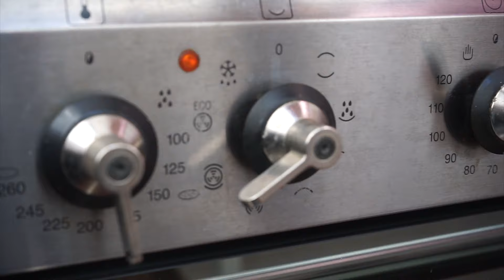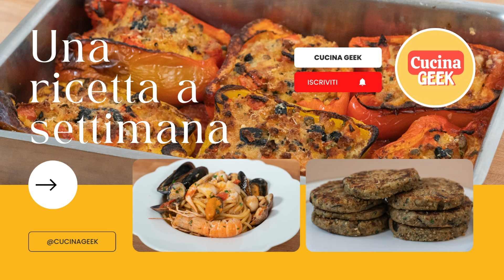Cotolette di pollo all’ortolana – CROCCANTI al forno, la ricetta con il pollo più deliziosa!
Il trucchetto per una ricetta da leccarsi i baffi con il pollo sta nella panatura croccante fatta con il pangrattato grattugiato in casa, dal pane fatto in casa. Il risultato sono cotolette croccantissime di pollo con verdure. Un piatto colorato adatto alla cena o come secondo piatto. La ricetta della nonna di CUCINA GEEK vi piacerà così tanto che la preparerete tutte le settimane. Le cotolette di pollo all’ortolana vi conquisteranno!

PREPARAZIONE 15minuti min
COTTURA: 30minuti min
PORTATA: secondi piatti, cena
PORZIONI 4
CALORIE 200 kcal
INGREDIENTI delle cotolette di pollo all’ortolana
• 200 gr di zucchine
• 200 gr di peperoni
• 200 gr di pomodorini
• 100 gr di cipolla rossa
• 500 gr di filetto di pollo
• 2 uova
• 150 gr di pangrattato
• 150 gr di farina
• 4-5 cucchiai di olio extravergine di oliva
• Sale
• Pepe
ISTRUZIONI: COME CUCINARE LE COTOLETTE DI POLLO ALL’ORTOLANA

1. Si incomincia sbattendo le uova per dedicarci alla panatura delle cotolette di pollo: nella farina, nell’uovo e nel pangrattato. Ripetendo l’operazione per tutte le fettine di pollo
2. Affettate le zucchine a listarelle, un po’ più spesse di un taglio alla julienne
3. Stessa cosa con i peperoni
4. I pomodorini vanno tagliati a metà
5. La cipolla va tagliata a fettina
6. Mischiare tutte le verdure in una ciotola capiente e condire con sale, 3 cucchiai di olio e pepe.
7. 3 cucchiai di pangrattato sulle verdure e preriscaldare il forno a 180 gradi ventilato
8. Tagliare le fettine di pollo a pezzettini più piccoli e amalgamare nella ciotola con le verdure
9. Adagiare tutto sulla leccarda con carta da forno, senza olio
10. I pomodorini metteteli all’insù
11. Una bella manciata di pangrattato sopra
12. 2 cucchiai di olio sopra
13. Infornare a 180 gradi ventilato
14. Dopo 30 minuti possiamo sfornare le cotolette di pollo all’ortolana

La ricetta stampabile delle cotolette di pollo al forno senza friggere all’ortolana la trovate sul sito di CUCINA GEEK

ALTRE RICETTE DELIZIOSE CON IL POLLO